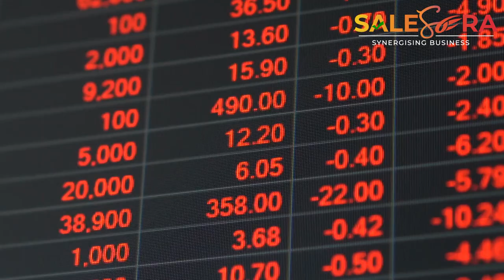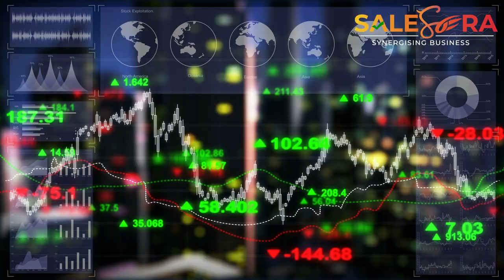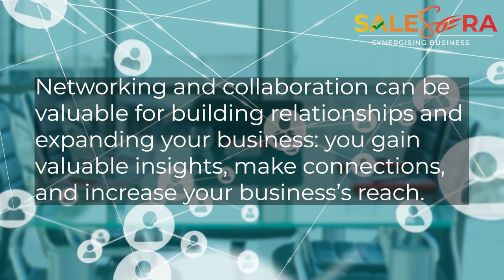How to Surive in High Market Demand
Running a business can be challenging, especially in a competitive market. We offer some advice to help you endure and perhaps thrive.